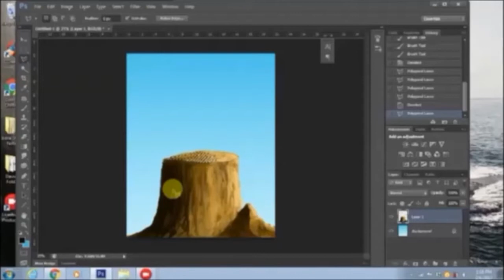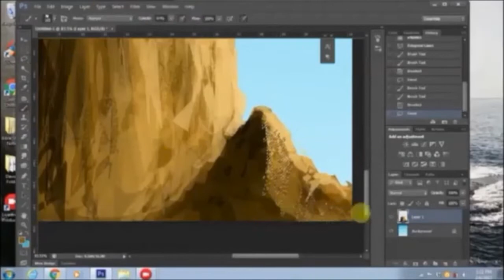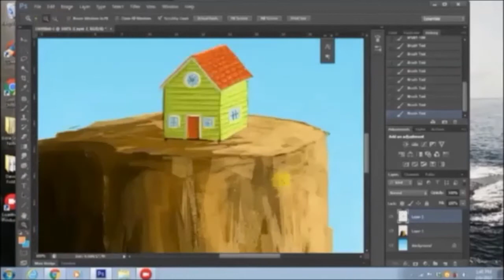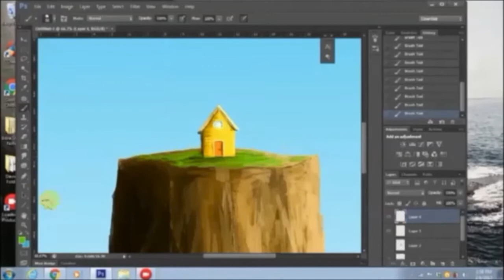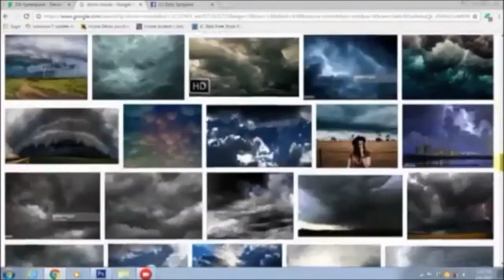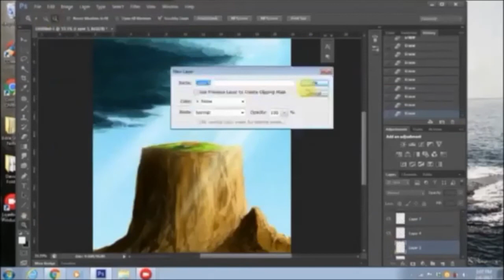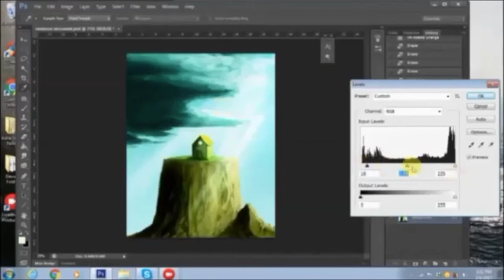Old Drawing Critique - Photoshop techniques and clouds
Looking back on another old one today. This one has some fun elements to it, and was loosely based on the movie up. The quality is really bad because it was recorded at 480 rather than 1080. Photoshop CS6 and livestream... I feel like this video is so old, but in reality technology is obsolete so fast.